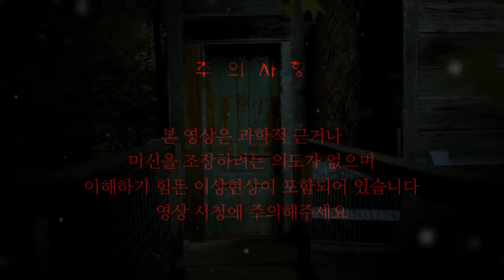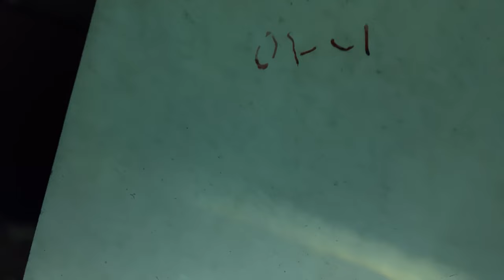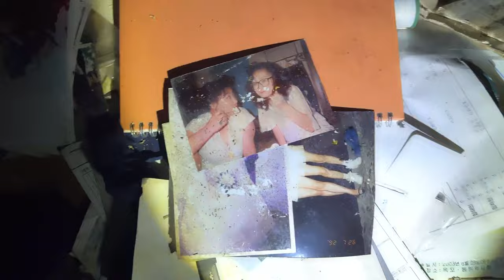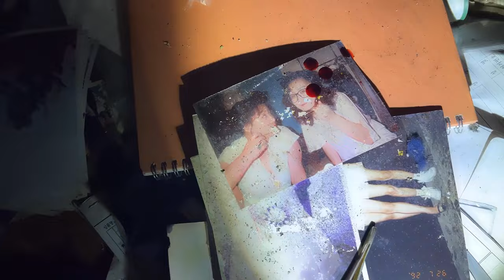[ENG SUB] 이걸 대놓고 공개해버리는 클라스! 이런거 본 적 없을걸요???